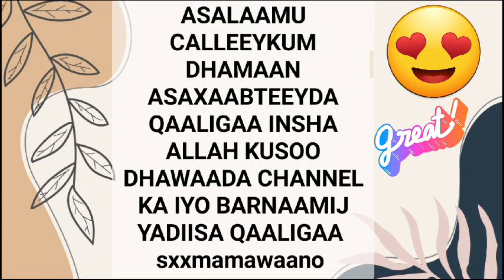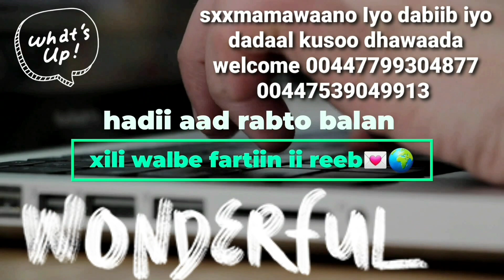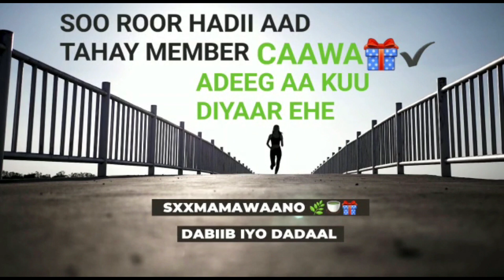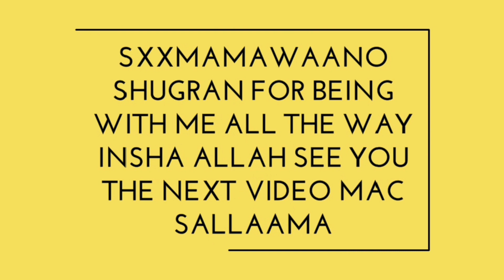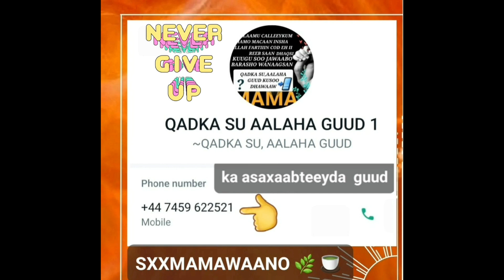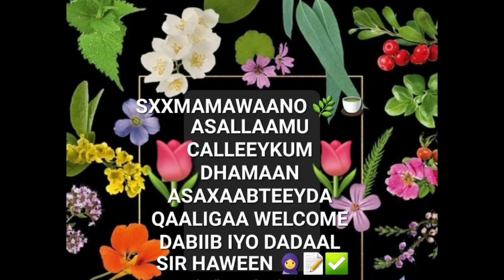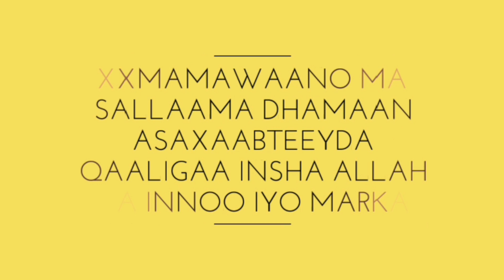INSHA ALLAH U ADKEEYSO ARIMAHA FERTILITY GAADA DUCO DABADEED DADAAL GOOD LUCK